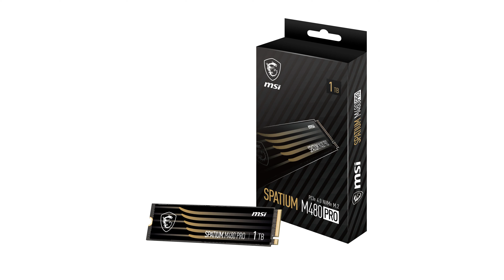REVIEW (2024): MSI SPATIUM M480 Pro 1TB. ESSENTIAL details.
The MSI SPATIUM M480 Pro 1TB solid state drive boasts exceptional read and write speeds, making it ideal for high-performance computing tasks.

This drive utilizes cutting-edge PCIe 4.0 NVMe technology, ensuring rapid data transfer and seamless multitasking.

With a substantial endurance rating, it supports up to seven hundred terabytes written, providing reliability for extensive usage.

The drive incorporates advanced 3D NAND technology, enhancing both storage efficiency and speed.

Its integrated data security features offer peace of mind by protecting your valuable information.

Backed by a five-year warranty, this solid state drive is a durable and long-lasting storage solution.